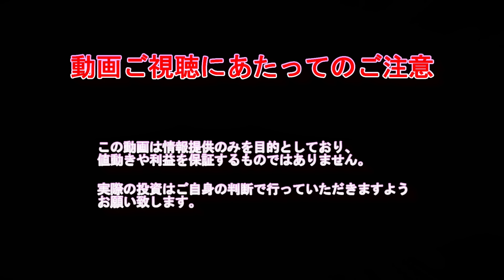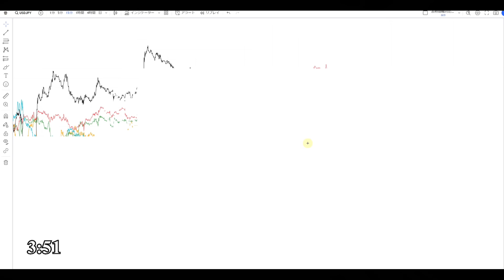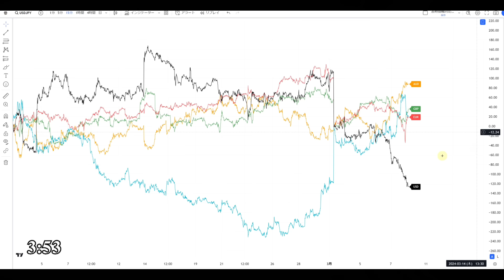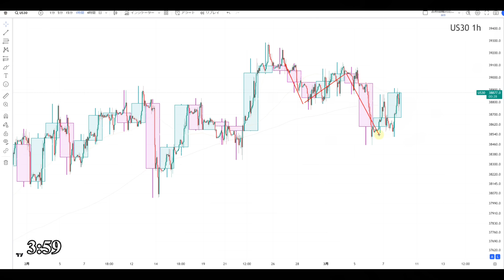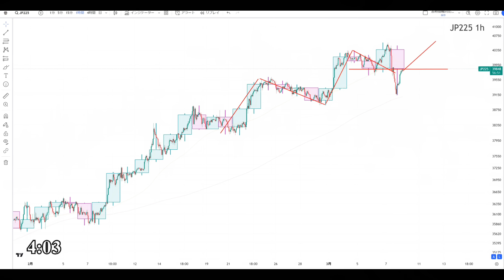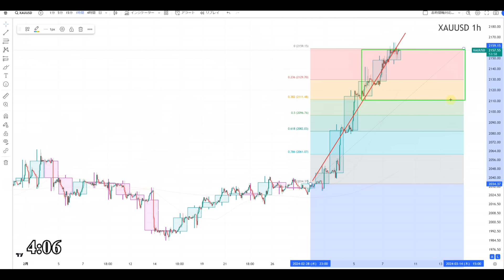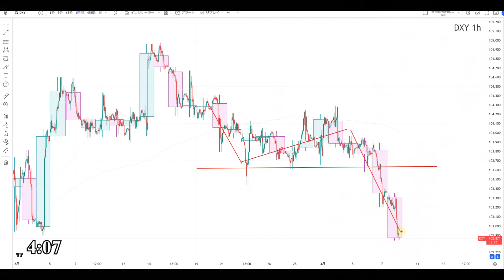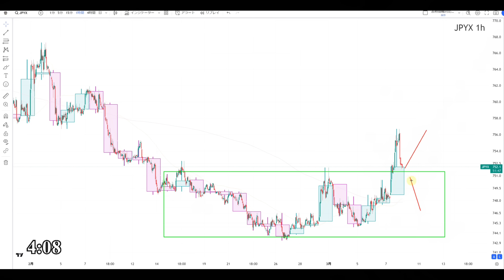【TAKA FX】ドル円他各通貨の環境認識解説。各種指数、GOLDなど 3月8日(金)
〖PR〗

0:00　ドルインデックス、円指数、通貨強弱
5:26　ドル円
8:34　NYダウCFD、日経平均CFD、金CFD
11:55　まとめ